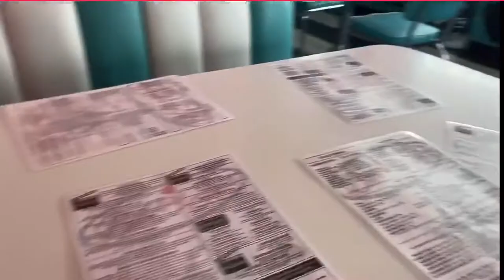Getting my helix and upper lobe piercing!